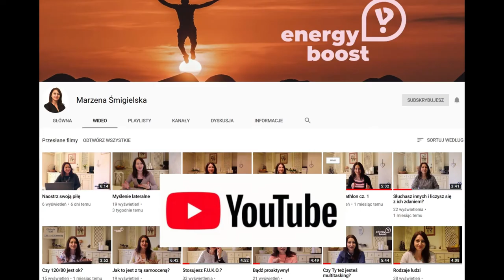#95 Akceptacja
Martwisz się tym, co inni ludzie mówią na Twój temat? Bolą Cię zasłyszane o sobie plotki? A może bez końca analizujesz wszystkie słowa wypowiadane przez innych? Sprawdź, czy nie masz kłopotów z samoakceptacją. W filmie pomysł, jak sobie z tym poradzić i żyć.